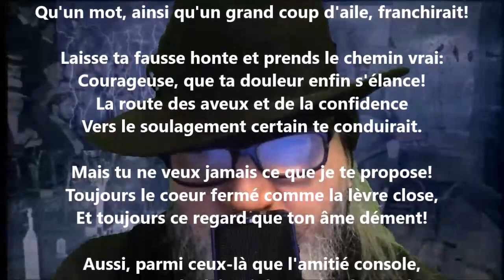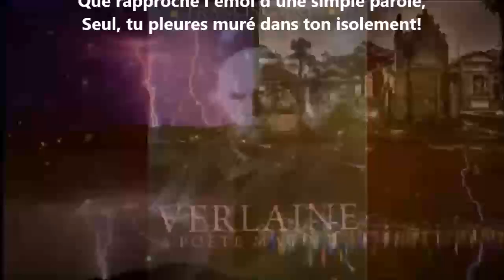Éloignement - Albert Lozeau lu par Yvon Jean